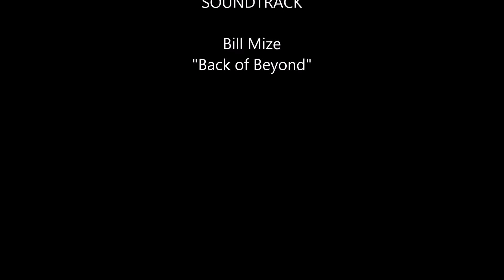Urban Oasis in Seattle's Ballard neighborhood ~ 358 NW Market St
A celebration of urban living where everything you desire is just steps from your front door: downtown is minutes away and nearby are trendy restaurants, entertainment, parks and shopping. Enjoy light-filled, large spaces and an energy-efficient heating system that radiates warmth below your feet. Quiet and private, this striking end-unit features vaulted ceilings, an outdoor upper deck and walk-in closet. The perfect fenced patio beckons you and your friends to hang out and dine al fresco.

$534,950    I    NWMLS# 1048202
3 bedrooms and 1.5 bathrooms
1 car attached garage

Walkscore of 97

Hannah Nerbovig
Managing Broker
Keller Williams - Seattle Metro West